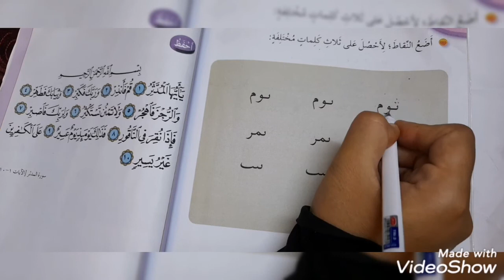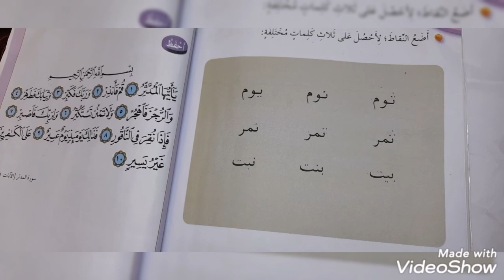الصف الثالث. اللغة العربية. متابعة تدريبات عيسى العوام.. فرع حكما